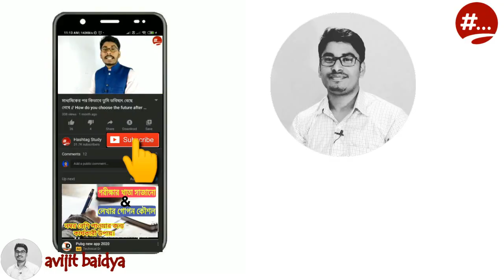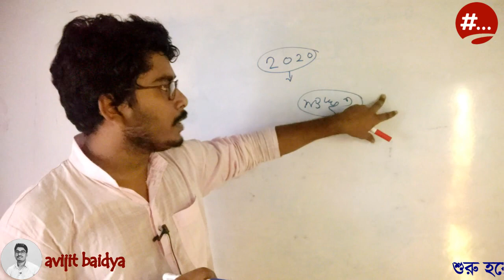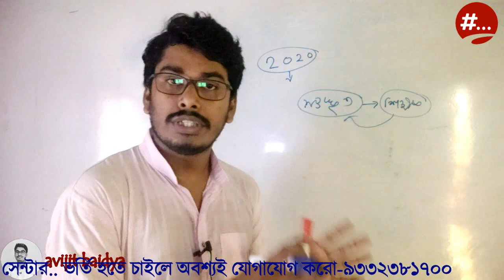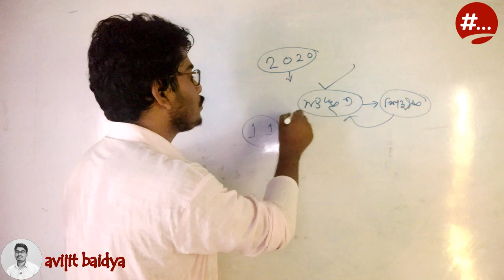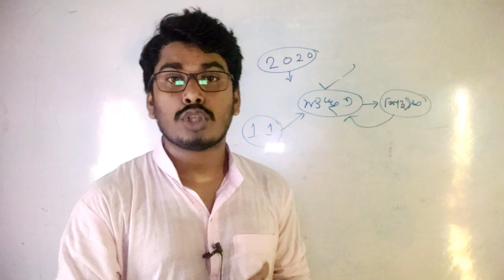নতুন শিক্ষানীতিতে সংস্কৃত পড়লে চাকরি ? New Educational Policy 2020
✍️আমাদের এই চ্যানেলে সমস্ত ভিডিওগুলি সমস্ত ছাত্র-ছাত্রীদের কথা মাথায় রেখে তৈরি করা হয়। আমরা সর্বদা চেষ্টা করি ভিডিওগুলি বিষয়বস্তু অবশ্যই সঠিক দেওয়ার। আমরা আশা করি ভিডিওগুলি সকলের যথেষ্ট উপকারে আসে। আমরা চাই আমাদের এই প্রচেষ্টা সকলের কাছে পৌঁছে যাক।

✍️আমাদের এই চ্যানেলের মাধ্যমে আমরা শিক্ষাসংক্রান্ত ও মোটিভেশনাল ভিডিও পোস্ট করি। একই সঙ্গে বিভিন্ন রকমের নোটস পিডিএফ টিপস এবং বিষয়গত আলোচনার ভিডিও পোস্ট করি।

👉একই রকম ভাবে বিভিন্ন নোটস এর পিডিএফ ও বিভিন্ন নিউজের আপডেট পেতে আমাদের ওয়েবসাইট ভিজিট করতে পারো. 👇

👉আমাদের Hashtag Study ফেসবুক পেজ টি কে অবশ্যই ফলো করতে পারো যেখান থেকে পাবে সমস্ত রকমের আপডেট. 👇